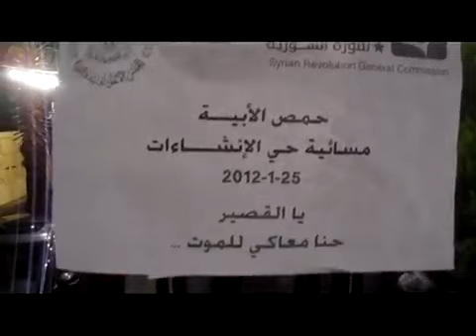25 1 Homs أوغاريت حمص حي الانشاءات , مظاهرة مسائية أربعاء دوما أم الأحرار